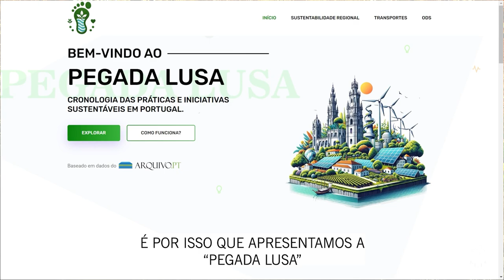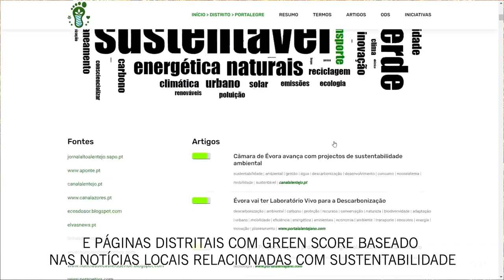Pegada Lusa. Vídeo de candidatura ao Prémio Arquivo.pt 2024 (3.º classificado)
Vídeo de candidatura ao Prémio Arquivo.pt 2024 (3.º classificado).

O 3º classificado recebeu um prémio no valor de 2 000 euros e foi atribuído ao trabalho "Pegada Lusa", desenvolvido por Diana Costa e Sérgio Teixeira.

"Pegada Lusa” é trabalho que mostra a evolução das políticas e iniciativas sustentáveis nas diversas regiões do país, a partir da análise  dos projetos e boas práticas dos Objetivos de Desenvolvimento Sustentável (ODS).

Por exemplo, a região do Porto tem um índice de sustentabilidade ("Green Score") de 57%, baseado no teor das notícias analisadas.